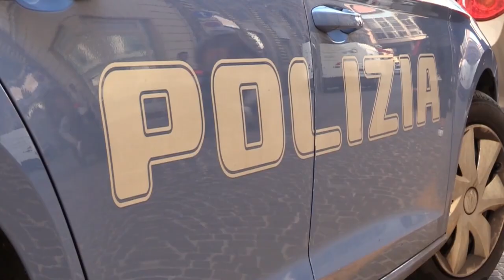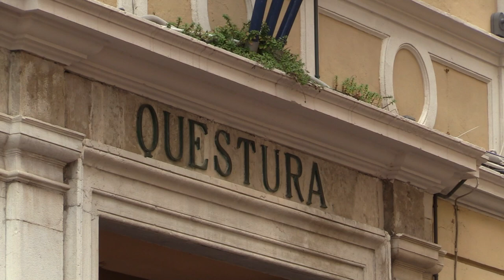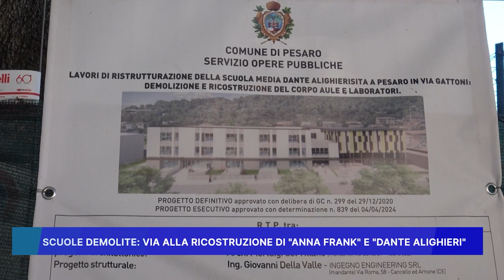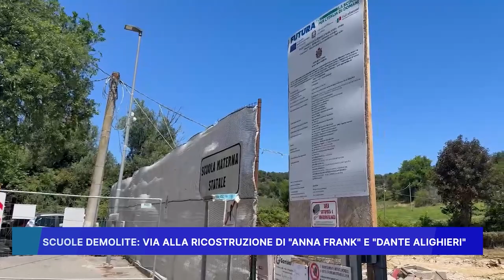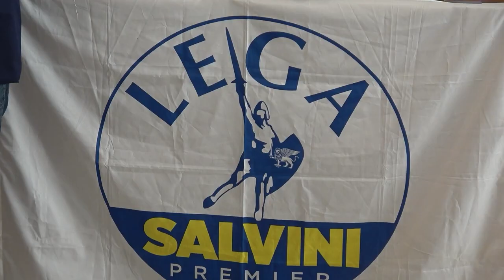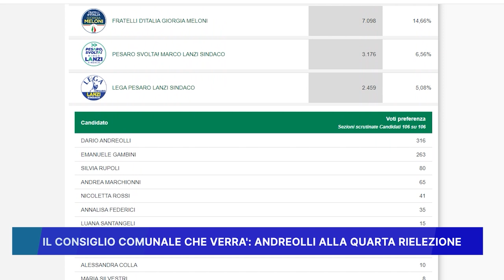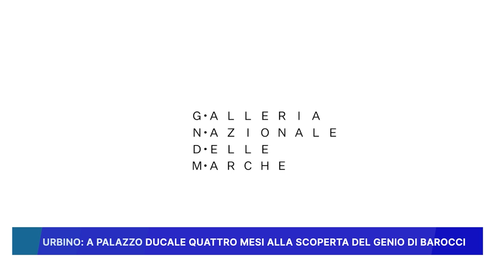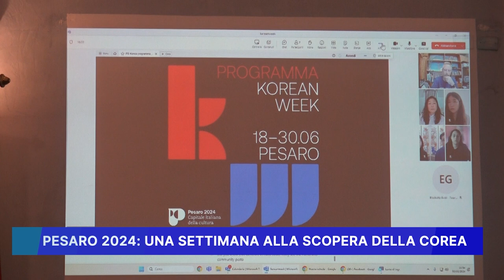ROSSINI NEWS 17 giugno 2024